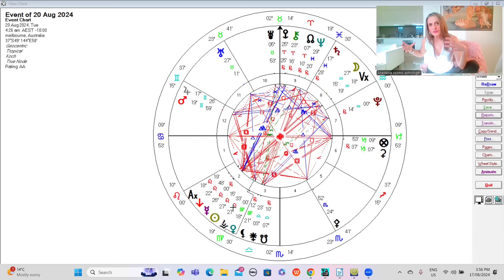AQUARIUS FULL MOON SQUARE URANUS 19 AUGUST 2024 GODDESS VESTA ALIGNS IN A CAZIMI WITH THE SUN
☆ ANASTASIA COSMIC ASTROLOGER  ☆
 IF YOU ENJOY MY TRANSMISSIONS PLEASE SHOW YOUR APPRECIATION BY CLICKING THE THANKS BUTTON  ♡

VENUS AND STAR BLESSINGS  WELCOME TO MY DIVINE SERVICE ♡

NOTE; I HAVE COURSES AVAILABLE FOR THOSE WHO WOULD LIKE TO EXPLORE ASTROLOGY IN DEPTH WITH HELLENISTIC- EVOLUTIONARY AND BABYLONIAN TEACHINGS INCLUDING THE VENUS STAR POINT

WITH LOVE ♡

ANASTASIA  COSMIC ASTROLOGER ☆